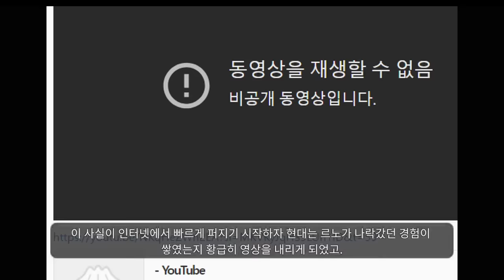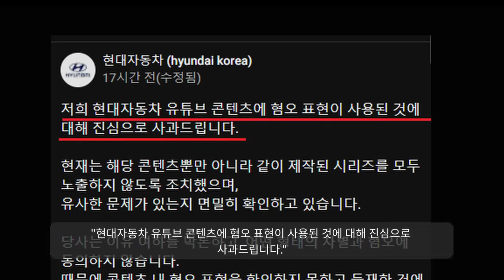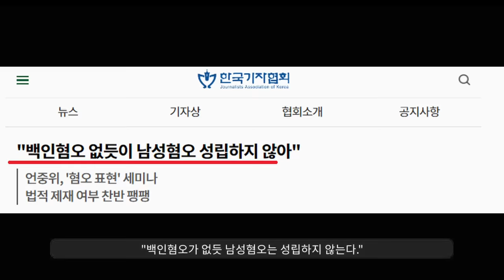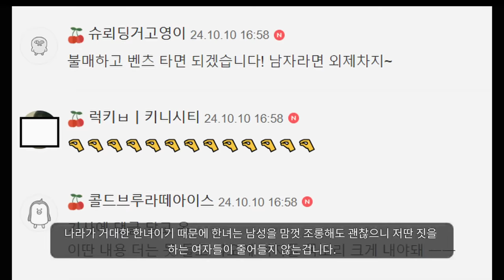이런 여자들이 자꾸 기어나오는 이유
현대 손가락사건